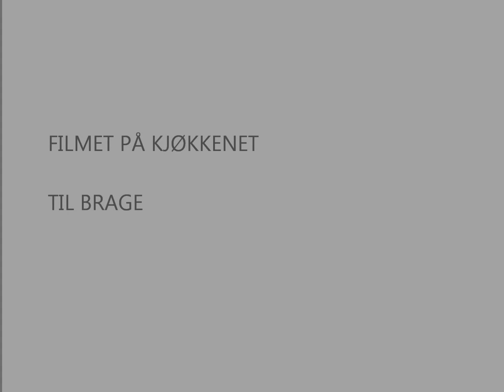Verden går visst litt for fort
første forsøk med timelapse - Nikon D3000